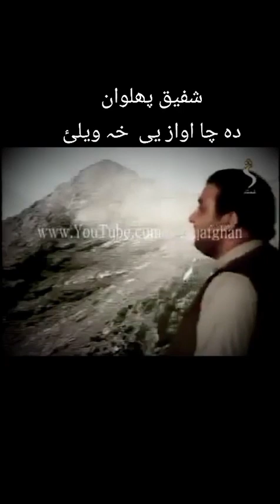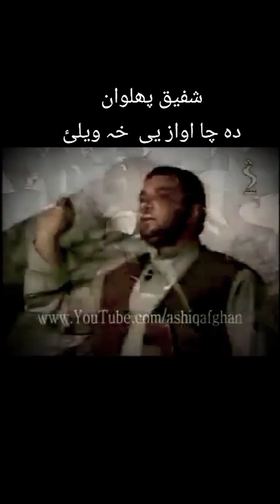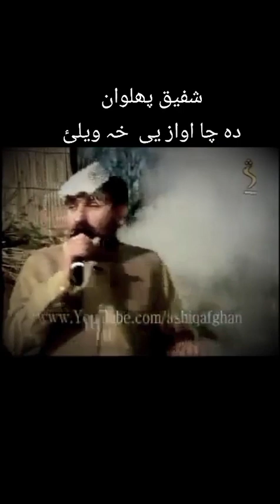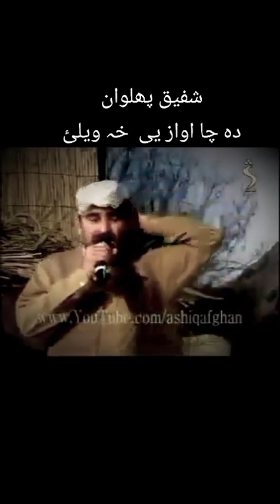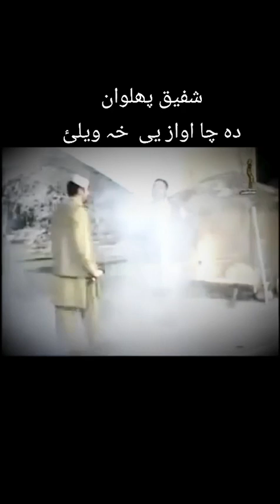پشتو تپی شفیق پهلوان خسته خسته اوزونه او پشتو تپی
دوستان چنل درسره سیبکرایب کی مننه